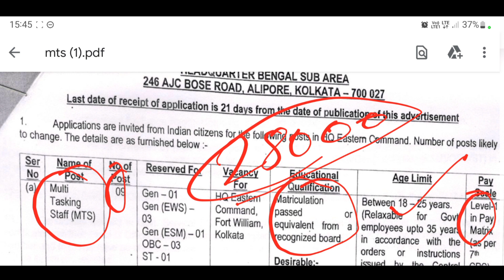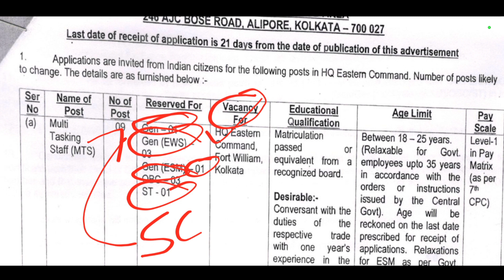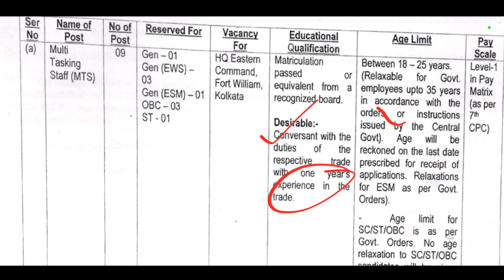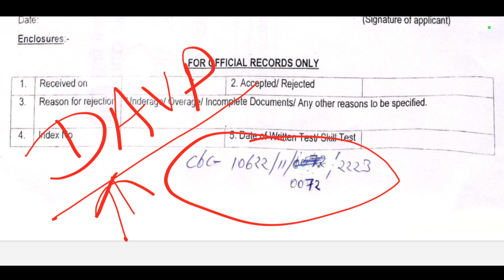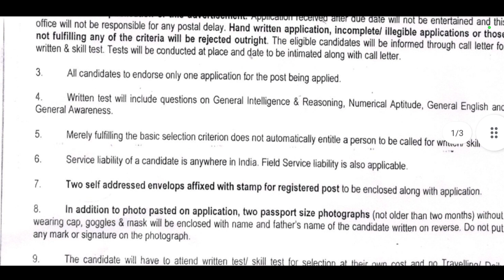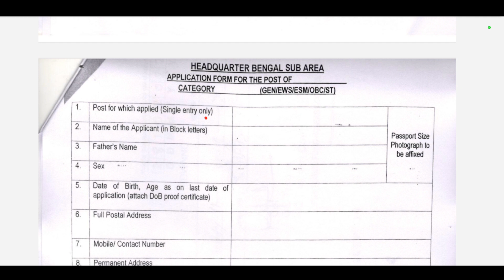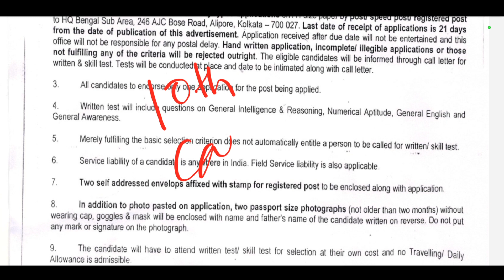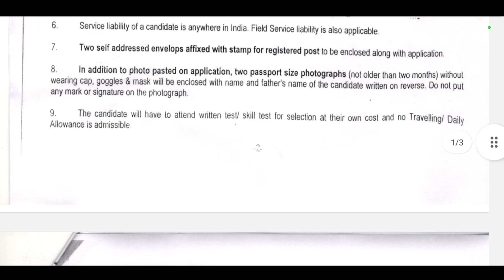Indian Army MTS Vacancy 2022 Form Apply | Army MTS Recruitment 2022 | Army MTS Bharti 2022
In this video I talk about Indian Army MTS Recruitment 2022 and How to fill Application form for Indian Army MTS Bharti 2022. Army HQ Eastern Command published vacancy form MTS (Multi Tasking Staff) for All Indian Eligible Candidates.

Indian Army Invites Offline Application Form for the Post of MTS. Interested & Eligible Candidates for Indian Army MTS Recruitment 2022 must Read Full Notification & Details which is given Below.

NEPA Police Academy Rally Bharti 2022 Video Link (Bina Form Bhare)